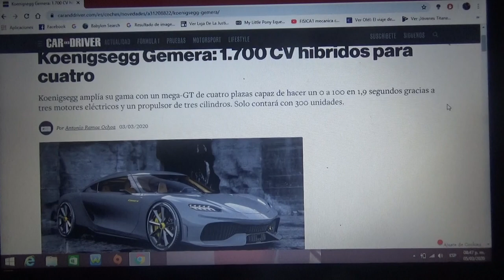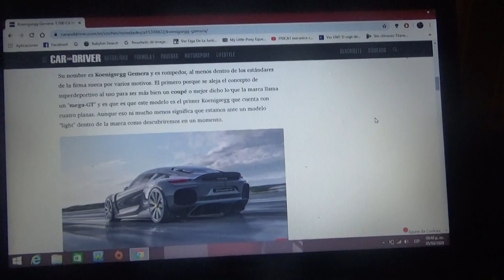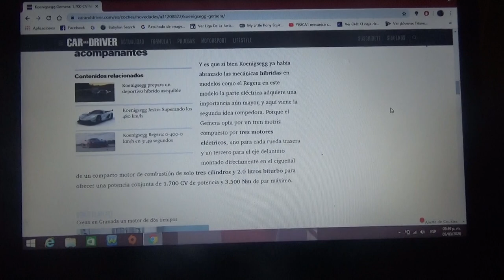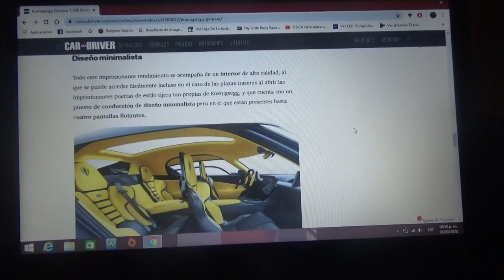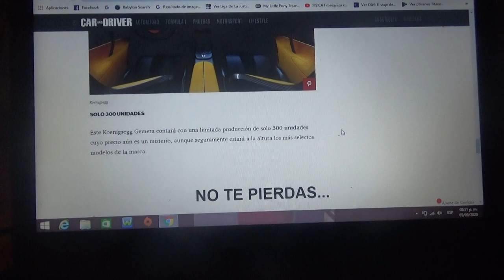Koenigsegg Gemera información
Aquí les hablo del primer modelo sedán deportivo de la exclusiva marca automotriz sueca que posee un motor de 3 cilindros conectados con otros 3 eléctricos con una potencia híbrida de 1.700 CV del cual solamente habrán 300 ejemplares en todo el mundo